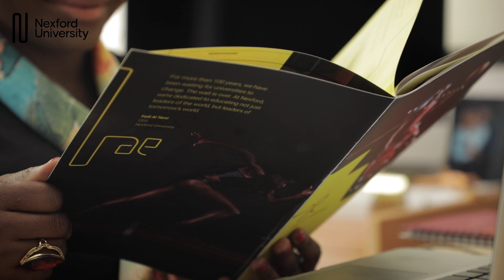Meet Alfa Achenyo, MBA 2019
"I've realized strengths I didn’t think I had. With every class, discussion, assignment, and case study, there are so many possibilities of who I can become.”

Alfa Achenyo shares why she joined Nexford and how it's making a difference to her life.

Education made innovative.